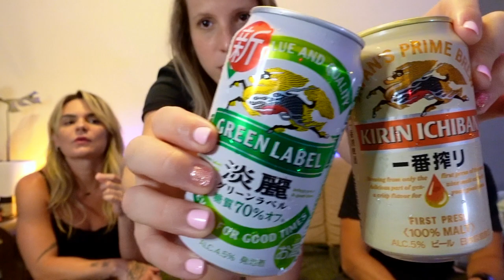EXPERIMENTANDO, PROVANDO BEBIDAS ASIATICAS - CERVEJA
Fala galera,
Sejam muito bem vindos ao canaL Nanda por ai.

Eu sou a Nanda, professora de educacao fisica, morando e trabalhando em Taiwan.

No video de hoje, um pouco diferente dos outros videos, começamos uma nova serie aqui no canal onde eu vou estar experimentando comidas, doces, sorvetes, bebidas aqui de Taiwan e mostrando tudo pra voces!

E nesse vídeo, nosso Episódio 1, eu, o Mozao (Alex) e a Hana (minha amiga/irma) estamos provando algumas cervejas diferentes que achamos por aqui.

Nao esqueçam de me seguir la no Instagram, onde eu compartilho um pouquinho mais do meu dia a dia aqui na Asia:

O mundo é nosso!